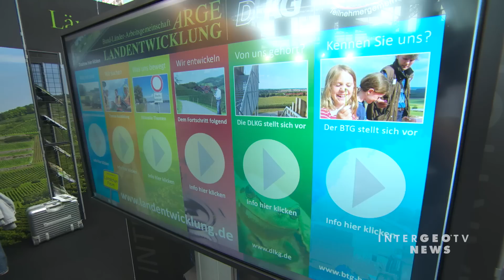INTERGEO TV NEWS 04/15: Summary and third day (Wednesday, September 17, 2015)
The newest episode of our INTERGEO TV News from the last day of the INTERGEO 2015.